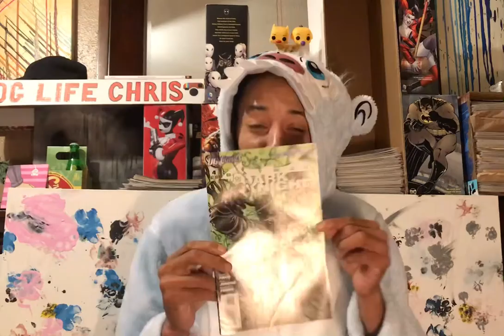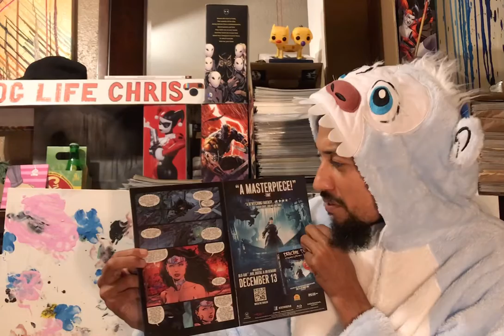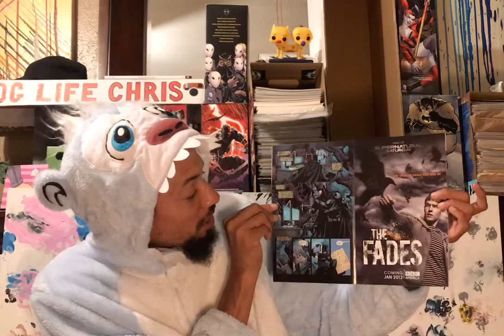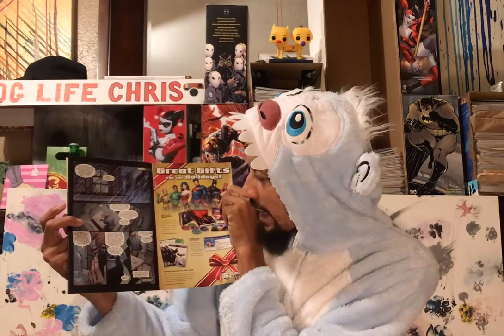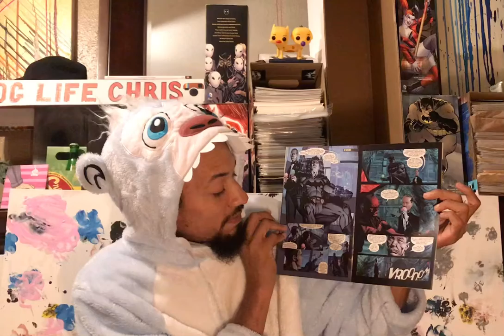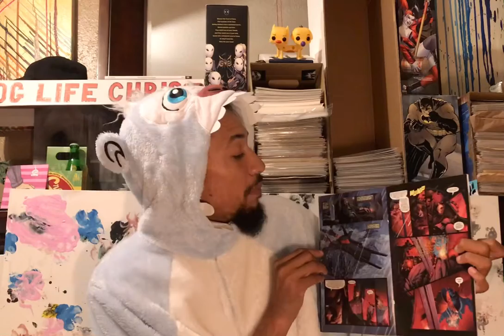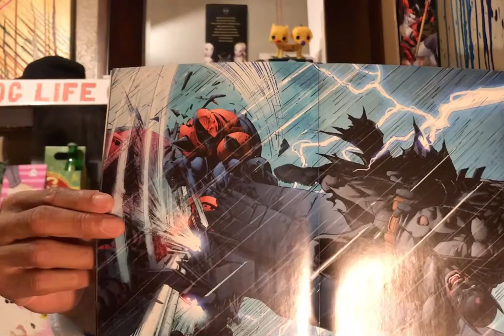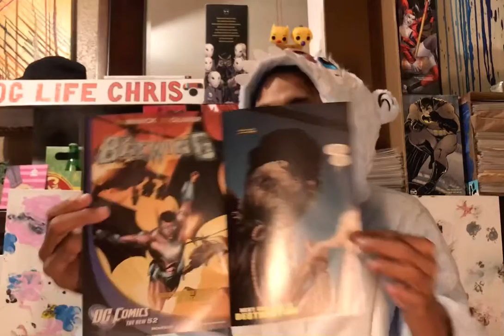Batman The Dark Knight New 52 - Welcome to the Jungle - Search for Poison Ivy 📖 NE1 Comics Reading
Issue 4 Feb 2012 DC Comics - Dark Knight gets tangled in a new case.

David Finch - Paul Jenkins - Richard Friend
Created. by Bob Kane

Appearances by: Batman, Wonder Woman, Jim Gordon, Alfred Pennyworth, White Rabbit, Flash, Deathstroke and Scarecrow.